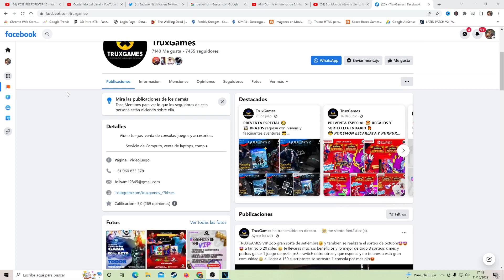DLC 2.2 MODO EDITAR DLC OFFILINE en EFOOTBALL 2023